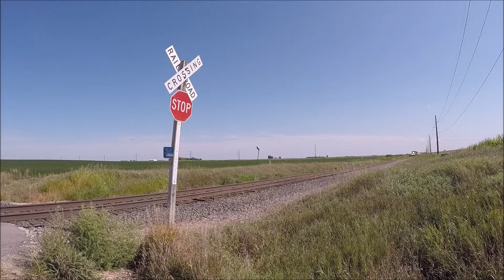Railfanning CN and UP around Iowa Falls, Iowa on August 30 to September 1, 2019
All Videos were taken around Iowa Falls, Iowa on the Union Pacific Mason City Sub and Canadian National Waterloo Sub between August 30 to September 1, 2019

Note: I have edited all past Iowa full videos to add pictures of most trains and more